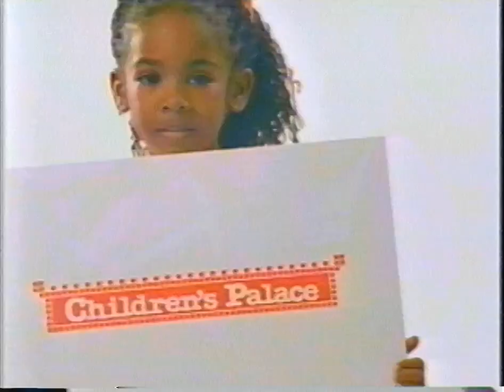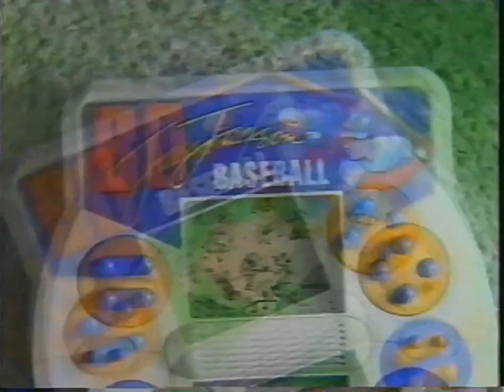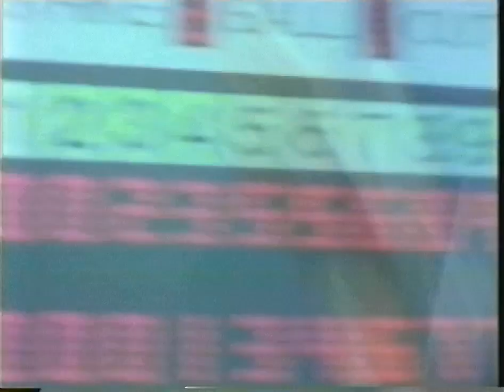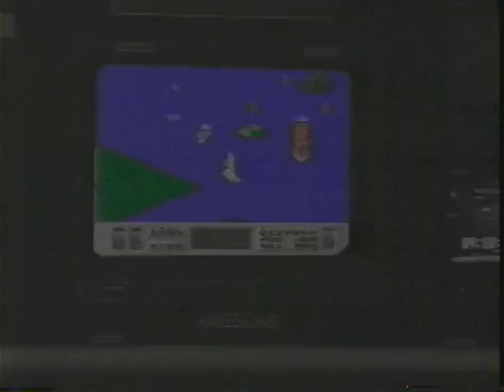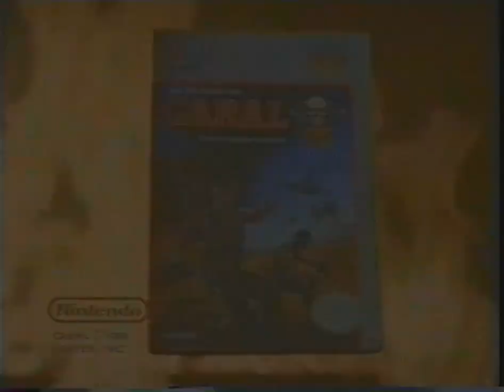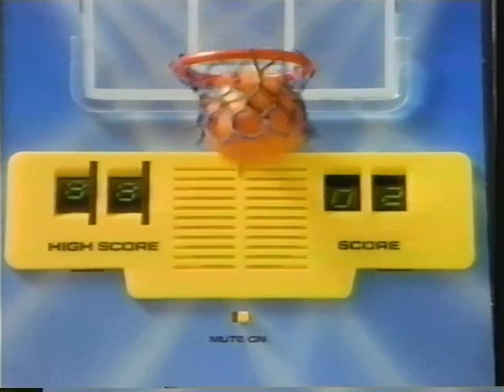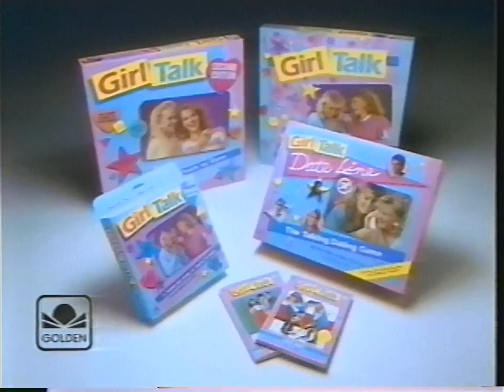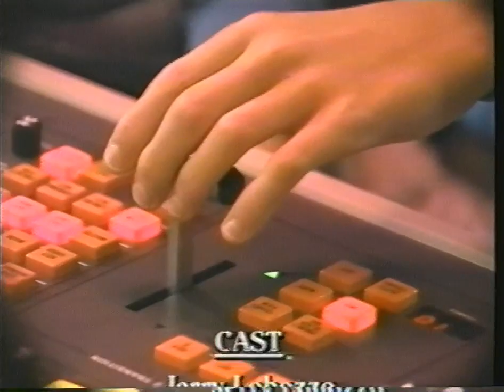Children's Palace - Video Toy Chest: A Toy Catalog on Videotape - Lacey Chabert - 1990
Children's Palace was a competing toy store against Toys R Us. They held the number 2 position in the market. In 1990 they put out a video tape with a similar format to Disney and Nick comedy skit shows, except it was used to advertise toys and games. This was one of Lacey Chabert's first roles. It predated her later work by a year or so.